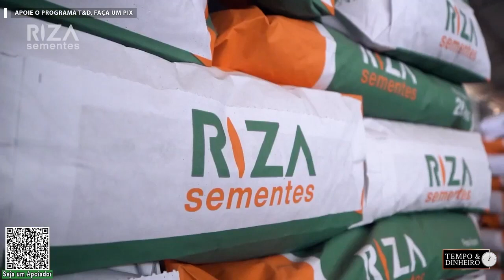Veja nessa trincheira como a braquiária auxilia na descompactação do solo - RZ